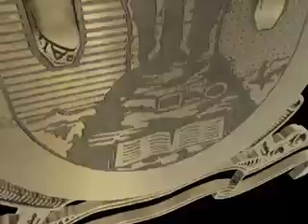Inició en la UASLP la 21ª Semana Nacional de Ciencia y Tecnología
La Universidad Autónoma de San Luis Potosí abrió sus puertas a la niñez y juventud potosina para socializar el conocimiento que sus investigadores generan y vincularse así con la sociedad al inaugurar las actividades de la "21ª Semana Nacional de Ciencia y Tecnología: La Sociedad del Conocimiento".